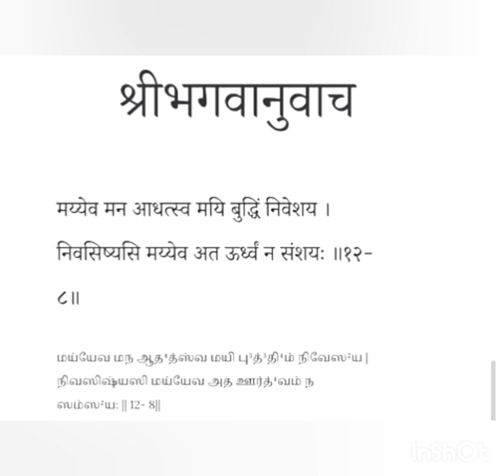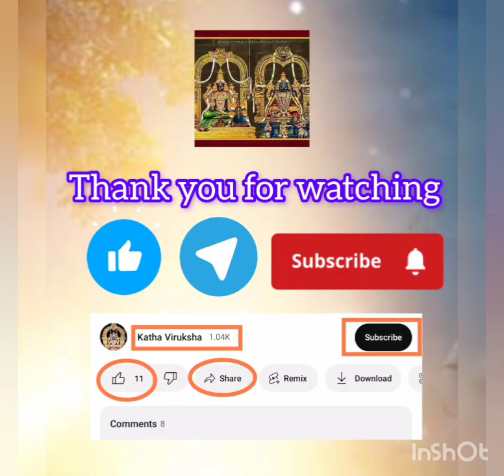Thiruvonam Thirunaal திருவோணம் திருநாள் Bhagavad Gita Slokams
Bhagavad Gita Slokam and explanation by
Smt. Dr. Srividya Sathiyamoorthy